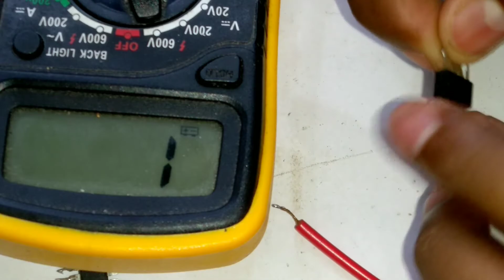HOW TO CHECK 555 TIMER IC USING MULTIMETER|| BY SG ELECTRONICS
CHECK 555 TIMER IC USING MULTIMETER || BY SG ELECTRONICS ||

In this video you will Learn how to check 555 Timer IC at home. In this project I have used some minimum components which will help beginners to build easily.

Hi guys hope you all have enjoyed this project, Feel free to provide me any kind of Suggestion for a future Project.

If you have any kind Questions related to this project then let me know in this Comment section below 😊

I am thankful to you all friends, for Watching My videos.